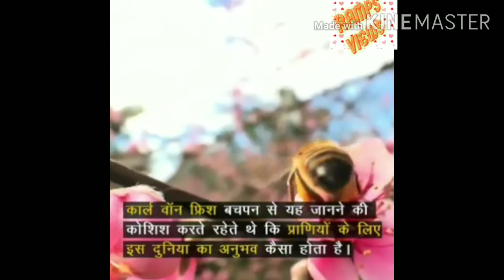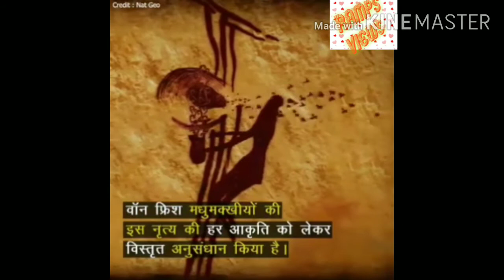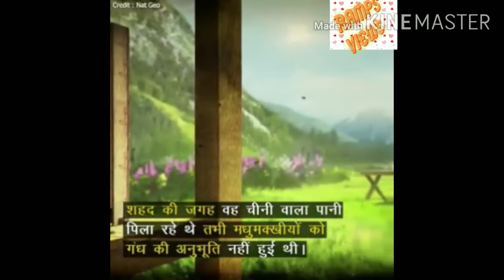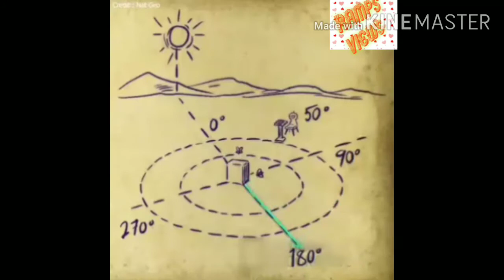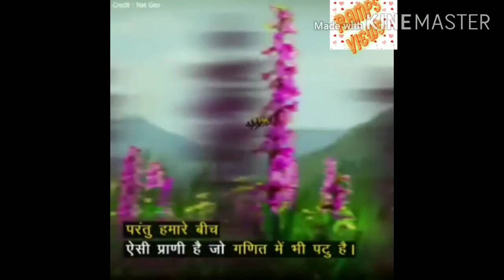Amazing research by karl von frisk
This experiment is based on honeybees .